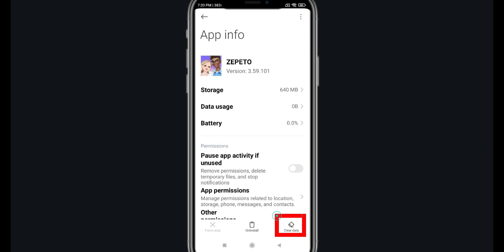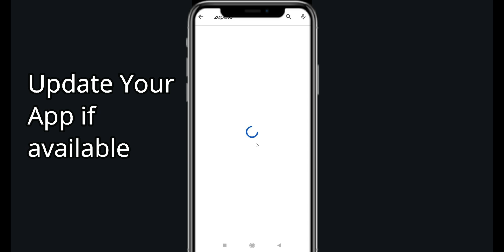Fix ZEPETO App Oops Something Went Wrong Error |PSA 24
Let's start  in today's tutorial you will learn how to Fix ZEPETO  Oops - Something Went Wrong Error in Android & Ios - Please Try Again Later.